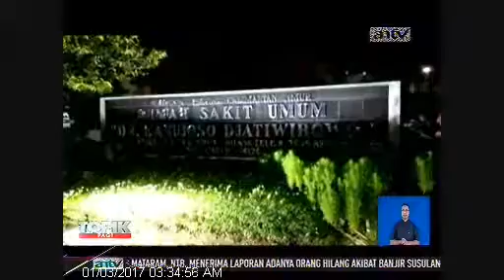Kapal Crane Terbakar, Dua Awak Kapal Dievakuasi